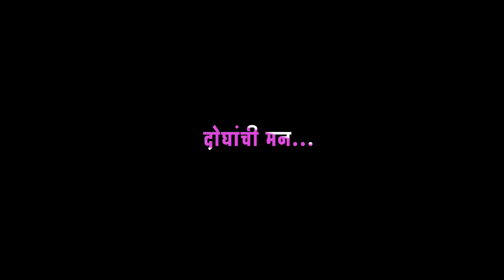देवाचं देनं पदरात पडलंय | Marathi Song Status | Instagram Treading Status | Black Screen Status🥀🍁✨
siddharth_creation143❣️whtasapp_status🖤

Don't Copyright My Videos Status
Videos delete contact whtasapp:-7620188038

_______________♡´･ᴗ･`♡_________